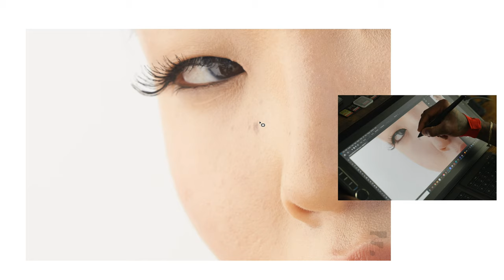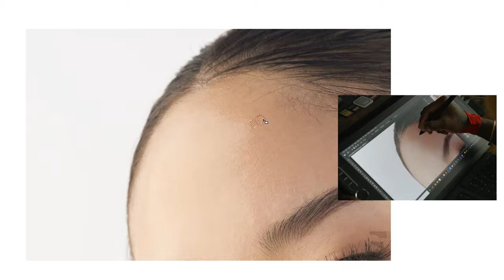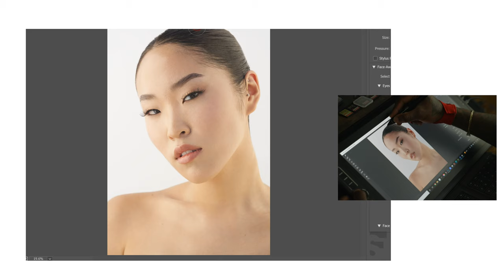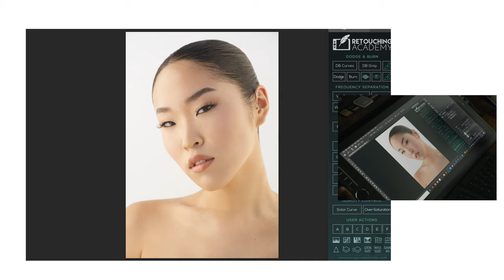Finessenshots Speed Retouch!